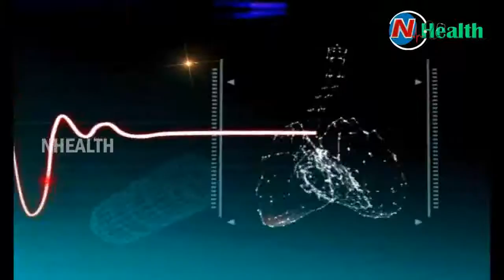Varicose Veins - Symptoms || Causes and Treatments || Hello Doctor || NHealth